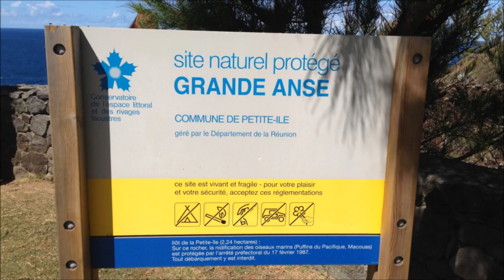Cap Grande Anse - Petite Île - Îe de La Réunion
Visite du cap Grande Anse sur la commune de Petite Île qui doit son nom à un îlot à quelques encablures du rivage.
Un panorama à couper le souffle, des oiseaux Paille en Queue virevoltant agrémentent cette visite fort sympathique.